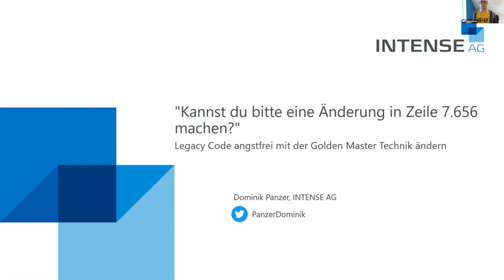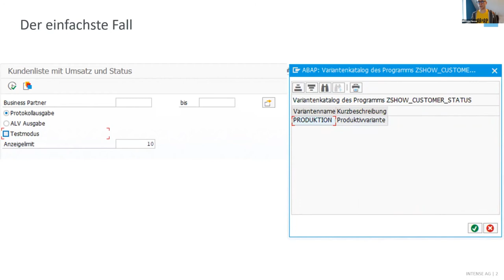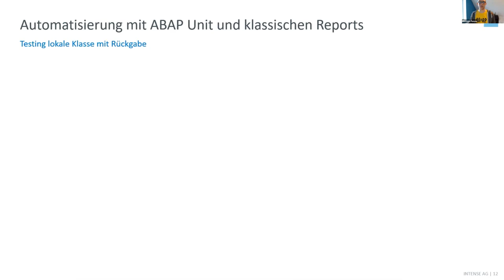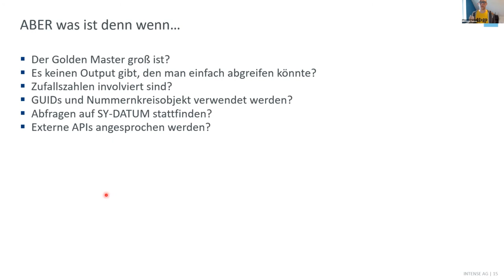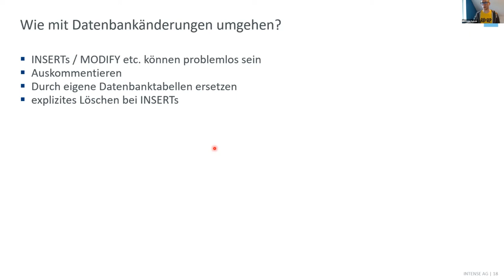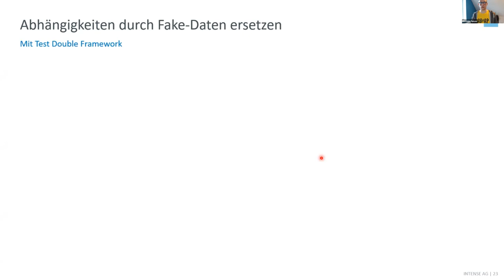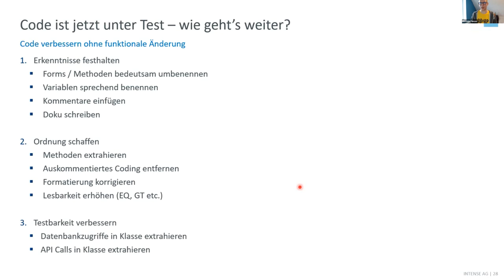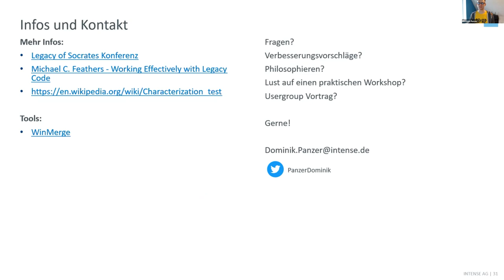Legacy Code angstfrei mit der Golden Master Technik ändern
Als Entwickler*in verbringst du wahrscheinlich einen Großteil deiner Zeit mit der Erweiterung, Optimierung oder Fehlerbehebung von bestehendem Code, der nicht durch Unit-Tests abgedeckt ist ('Legacy-Code'). Bei jeder Änderung besteht die Möglichkeit, dass neue Fehler eingebaut werden, die weder du noch die Tester*innen bemerken werden. Manchmal sind Reports sogar viel zu komplex, um sie zu testen, oder niemand weiß wirklich, welche 'magischen Dinge' wirklich passieren. Wäre es nicht toll, wenn du das Risiko der Einführung von Fehlern und unerwarteten Nebeneffekten verringern könntest? Würdest du gerne in der Lage sein, Legacy-Code sicher zu ändern, auch wenn der Code nicht durch Unit-Tests abgedeckt ist? Die 'Golden Master Testing'-Technik hilft dir dabei. Sie ist sicherlich kein Allheilmittel, aber sie kann dir das Leben erleichtern und ermöglicht es dir, den Code sicher zu refaktorisieren, um ihn auch schrittweise mit Unit-Tests testbar zu machen. Dieser Vortrag gibt Ihnen einen Überblick über den allgemeinen Ansatz, häufige Probleme und mögliche Lösungen.